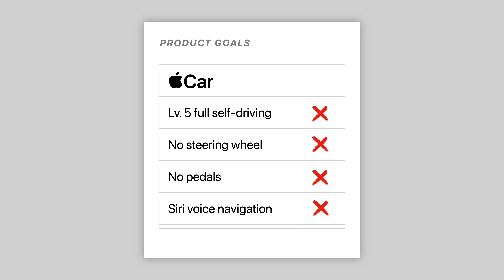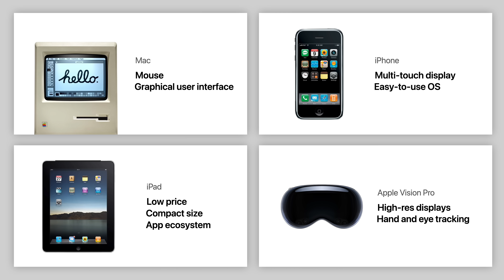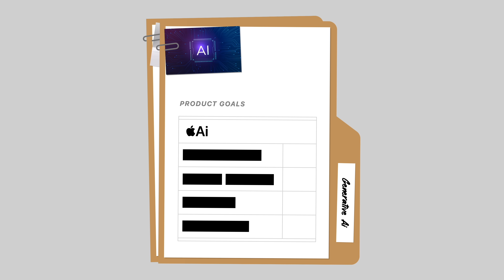Why The Apple Car Was Cancelled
It’s rumored to’ve been ten years since the Apple Car project began. With analysts anticipating its release in 2028. But according to a recent internal announcement, Apple has cancelled the project. After investing billions of dollars and hiring hundreds of employees. So why is Apple giving up on Apple Car? Well, the first reason has to do with technological limitations.